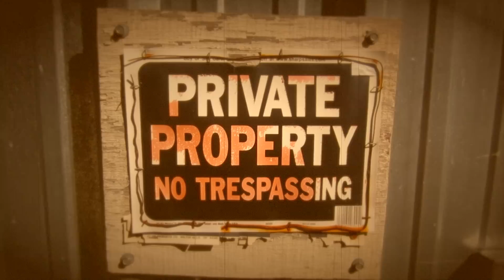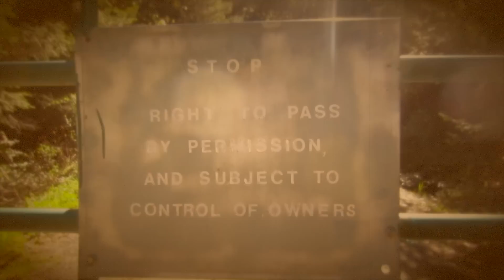Chris Jeffries "Ain't No Home" Official Music Video (hd)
Chris Jeffries Homeless Romantic
Recorded in Hayward California
Mastered in Witzenhausen, Germany
Video Filmed In Laytonville, Ca

This video was filmed in the hills of Northern California. A Homeless Couple retreats to the woods for seasonal work. Song Originally conceived in Burlington, Vermont, chronicling the ironic twists and turns of the traveling musicians life.